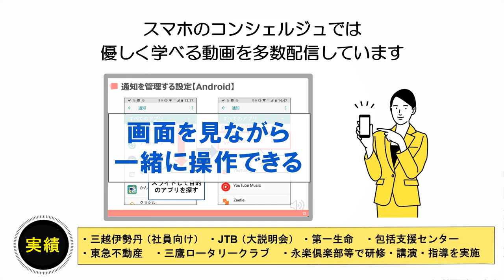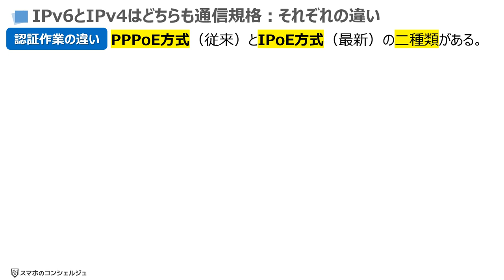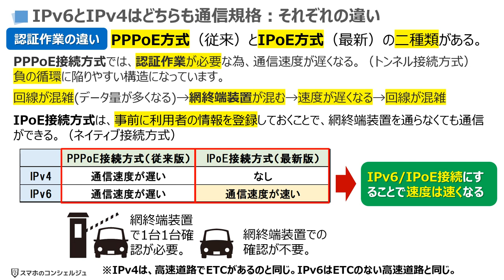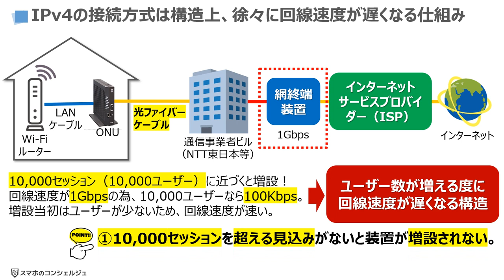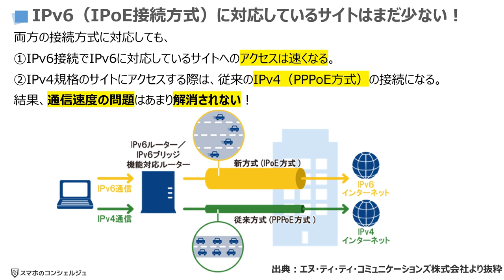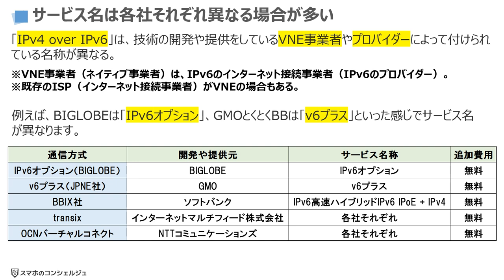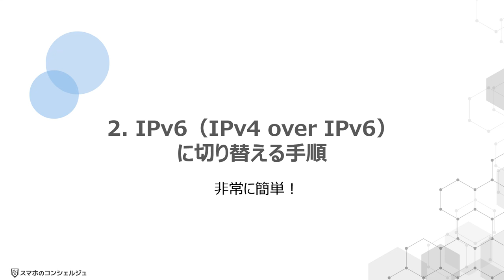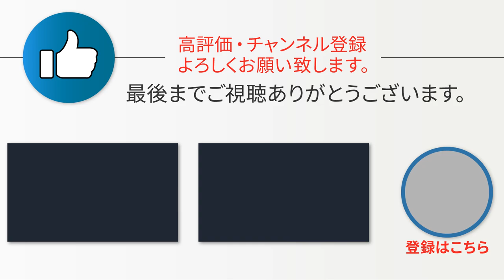【Wi-Fiの根幹】誰も教えてくれない「Wi Fi」が遅くなる・遅くなっていく本当の理由～「IPv6への切替」で解消～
今回は、「大半の人が知らないWi-Fiが遅くなる本当の理由 IPv6への切り替えで解消できる！」について説明して参ります。

最近、「IPv6オプション」「v6プラス」など耳慣れない言葉や文字を見たことがあるという方も多いかと思われます。

このIPv6を利用すると今利用している光回線が更に速くなり、より快適にインターネットを利用する事が出来るようになります。

光回線が遅かったり、光回線が徐々に遅くなっていく根本的な要因についても解説して参ります。

また、現在利用している「IPv4」が使用できなくなる時期もやってきます。

この機会に「IPv6」がどのようなものなのかを一緒に確認していきましょう。

‹動画内容›
00:00 はじめに

1. IPv6とは（従来型のIPv4との違い）
01:32 IPv6とIPv4はどちらも通信規格：それぞれの違い
06:24 IPv4の接続方式は構造上、徐々に回線速度が遅くなる仕組み
08:25 IPv6（IPoE接続方式）にはまだ課題がある！
09:20 IPv6（IPoE接続方式）に対応しているサイトはまだ少ない！
10:05 IPv6の速度のままIPv4規格のサイトへのアクセスが可能に！
11:36 サービス名は各社それぞれ異なる場合が多い
12:30 IPv6のメリット・デメリット：IPv6への切替は社会貢献！

2. IPv6（IPv4 over IPv6）に切り替える手順
14:31 IPv6に切り替える手順（事前に確認すべき点も含む）

▼参考
【利用頻度MAX】必ず全員が毎日使っている！個人が特定される可能性のある重要なアドレスを非公開にする方法

【Wi Fiの基本】Wi-Fi機器だけじゃない！Wi-Fiを快適に使うための重要な知識～回線から通信機器の選択まで～